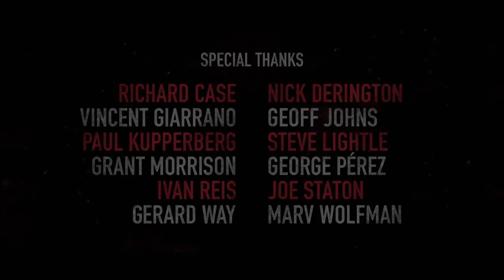Doom Patrol 1x14 Promo Penultimate Patrol HD DC Superhero series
Doom Patrol 1x14 "Penultimate Patrol" Season 1 Episode 14 Promo - The Doom Patrol enter the Nobodyverse to save the Chief.